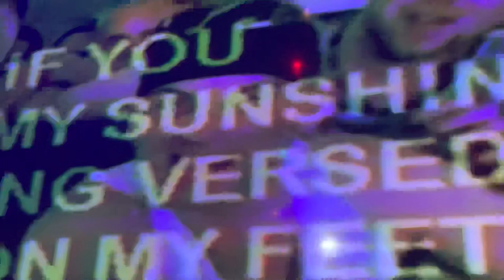Steal My Sunshine by Len’s own Marc Costanzo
It’s awesome when the ORIGINAL artist sings their own song on our stage. Travel back to the summer of 1999 with us.